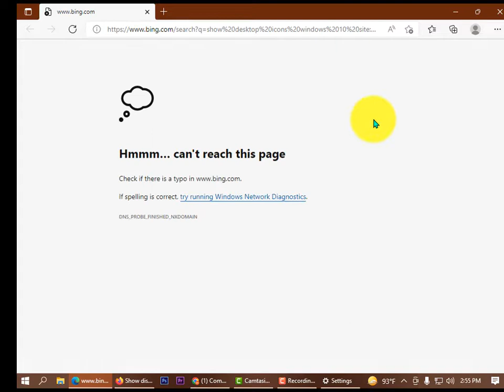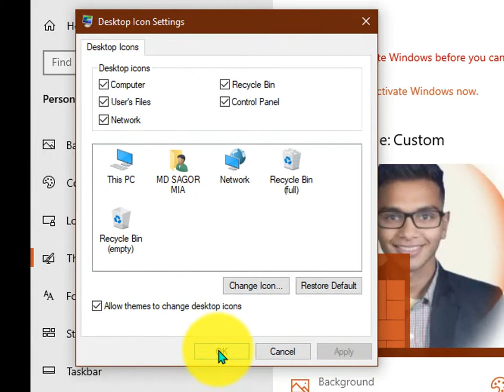HOW TO SHOW DESKTOP ICONS IN WINDOWS 10//icon display icon# icons#desktop icons by technical issue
HOW TO SHOW DESKTOP ICONS IN WINDOWS 10
what desktop icons?
how to icons
setup display icons
icon
windows icons